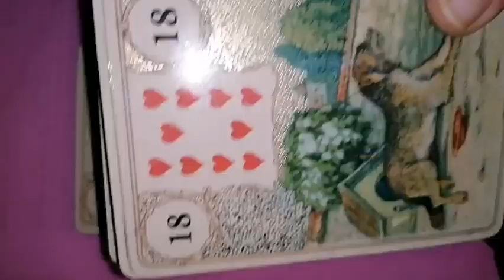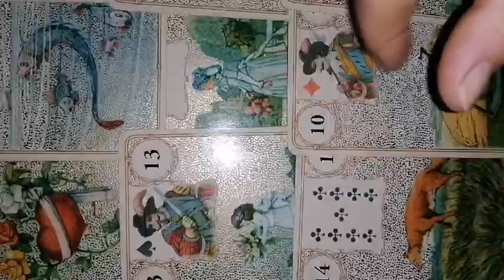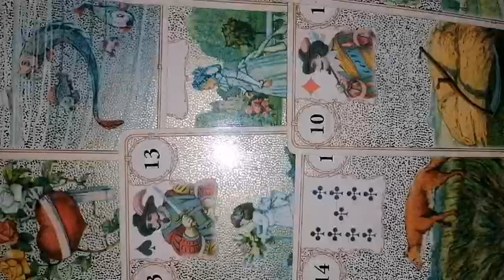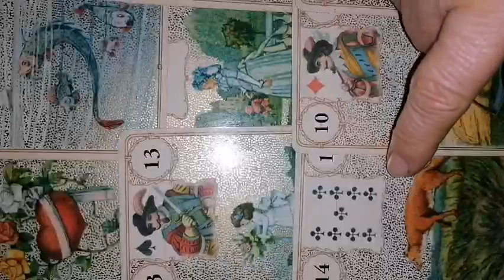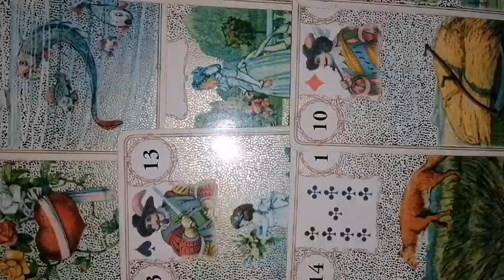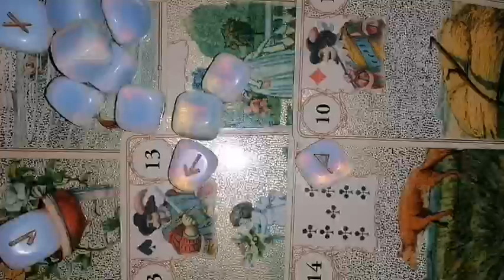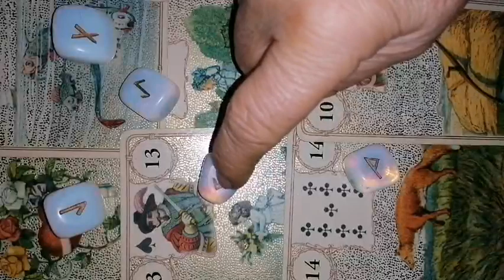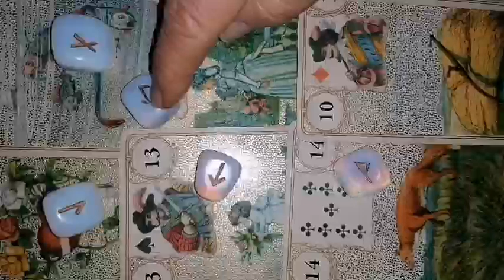GEMENI RELATII decembrie 2023